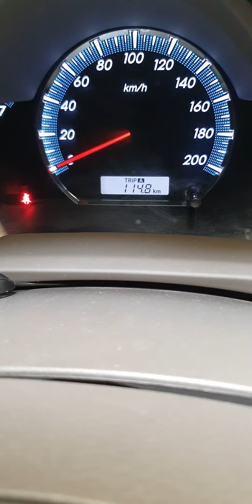His FAITHFULNESS IS OUR SHIELD 🛡 1004.8 Jesuslovesyou -ctto